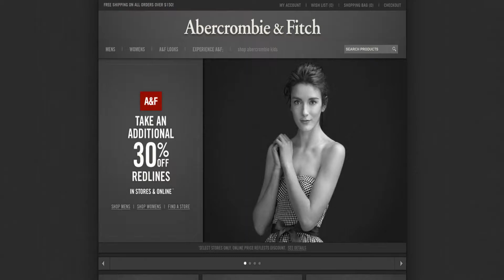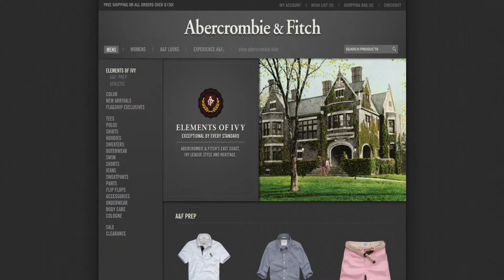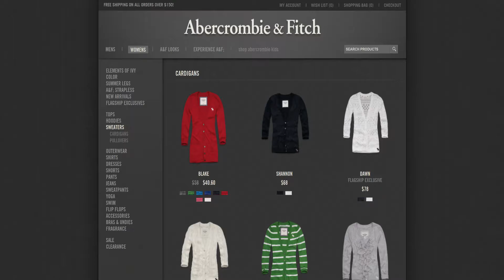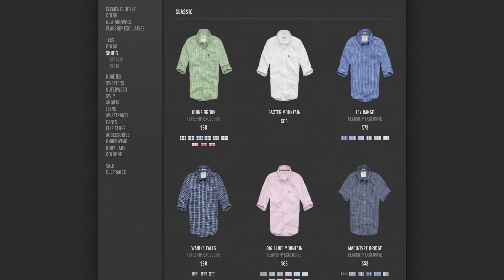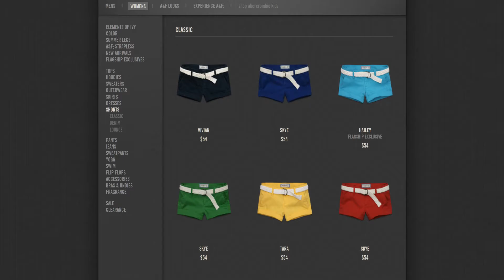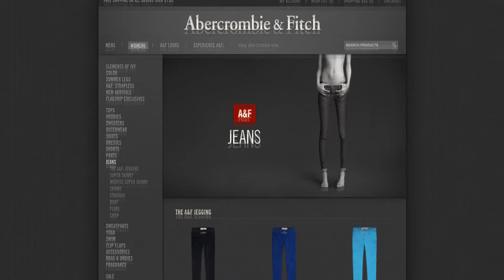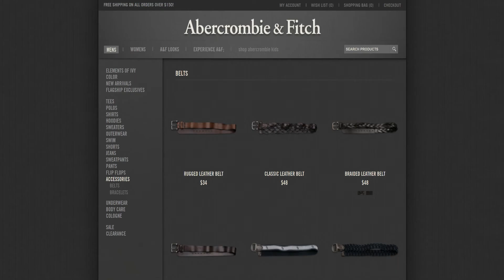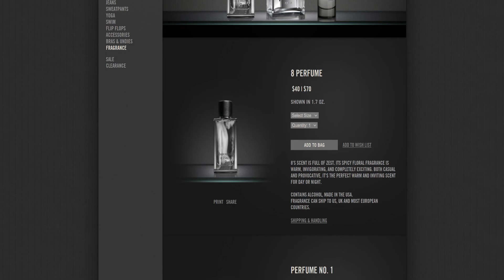Abercrombie & Fitch Spring 2012 Collection